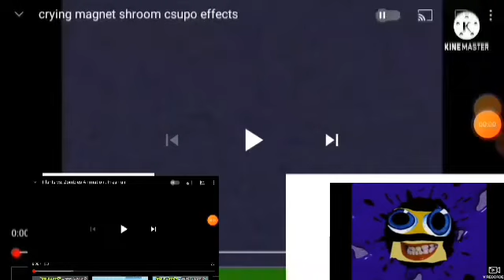crying magnet shroom csupo effects ultracubed (FIXED)